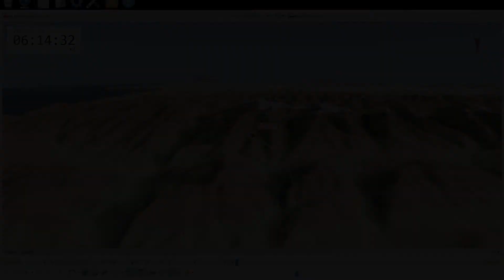DCS: JF-17 Bomber Intercept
This is the stock "instant action" Bomber Intercept mission for the Su-27 in DCS. I replaced the two Su-27s with two JF-17 - everything else is stock. It is still a challenging mission: With the Su-27, the challenge is the "fox 1" R-27 missiles, which cannot be rippled and need to be guided all the way to target. With the JF-17, the challenges are the limited fuel and the smaller number of missiles the aircraft carries. In both cases, timing and strategy are critical. As you will see (if you watch to the end), my wingman and I were not entirely successful...